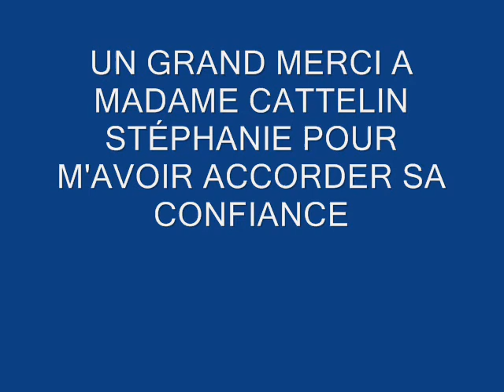Une découverte cosmétiques et parfums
Une découverte beauté et parfumée